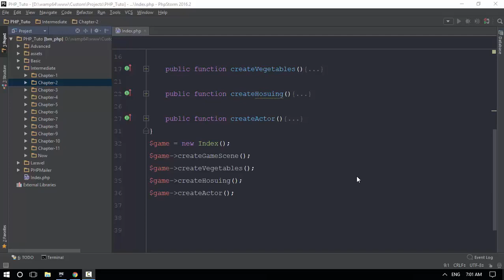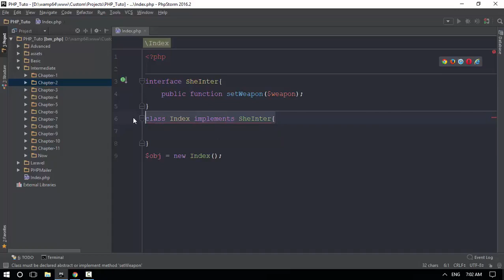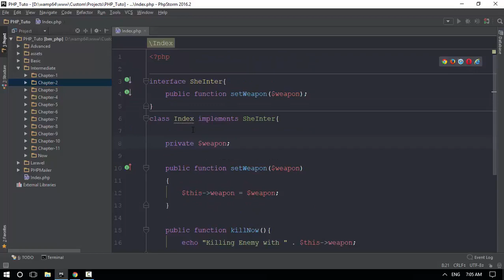29 inter interface 2